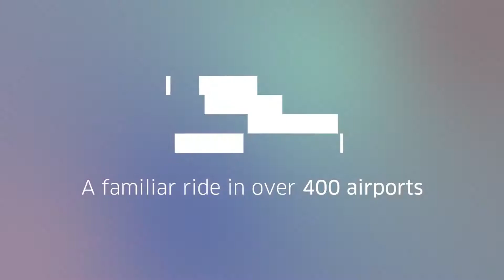New airport? Same Uber 6s c // Uber Ad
Uber is present in airports across Southeast Asia like Singapore, Malaysia, Thailand, Indonesia, Vietnam and Hong Kong.

A lot of things can change while travelling, except Uber. It’s the same reliable ride to and from the airport.